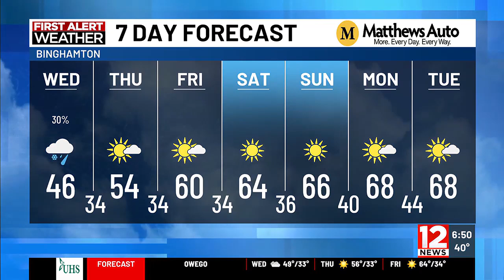WBNG Morning Weather